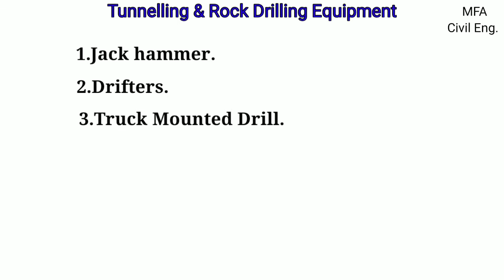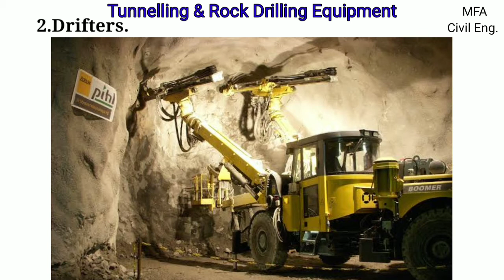Tunnelling and Rock drilling equipment.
Hello friends,

In this video we are going to see full detailed  information about tunnelling and rock drilling equipment and I am sure your all doubts related to the tunnelling and rock drilling equipment, will be cleared after waching this video. So don't miss any part of the video watch till end.

Regards,
MFA civil engineering